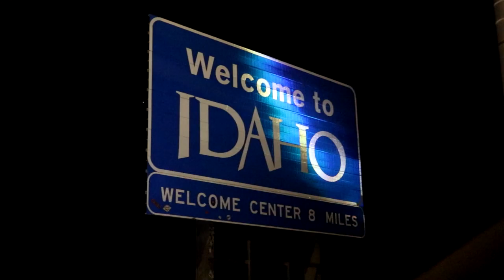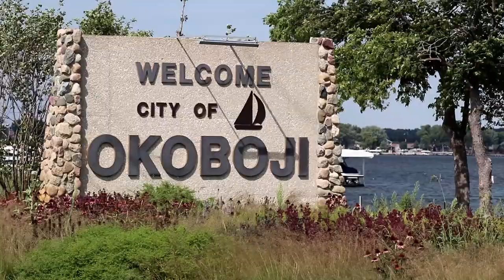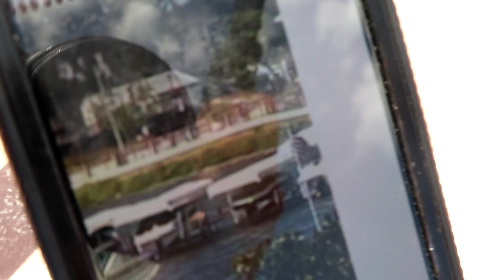Turning Lemons into Lemonade - When Covid ruins your Geocaching Plans Episode 5